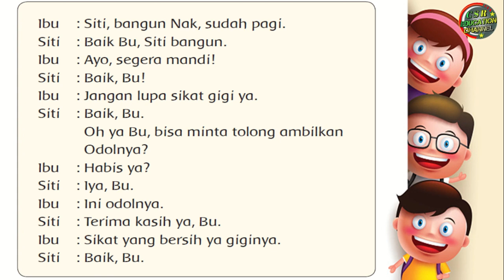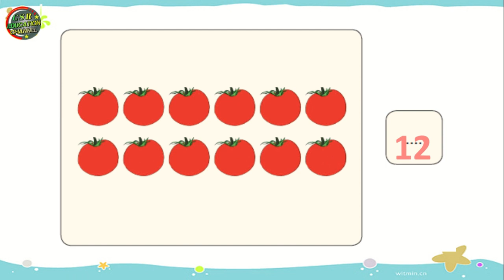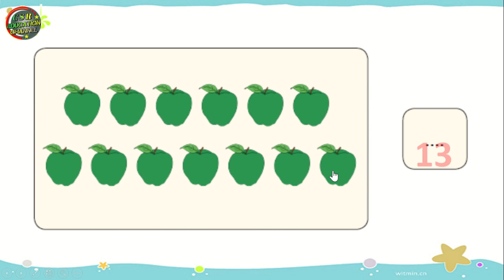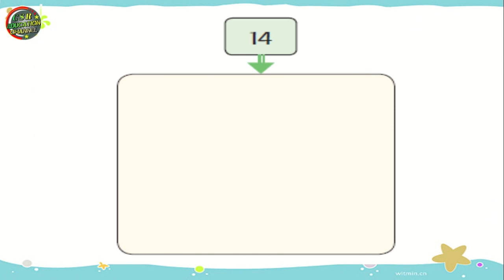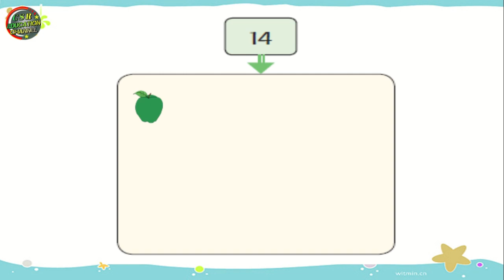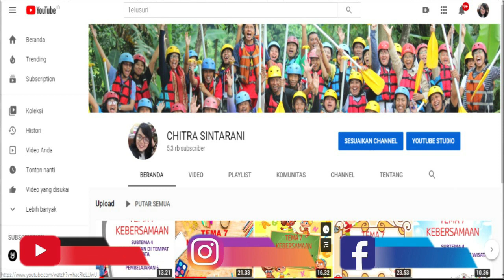Kelas 1 Tematik : Tema 3 Subtema 1 Pembelajaran 5 (KEGIATANKU)